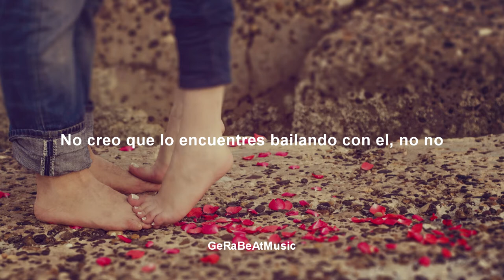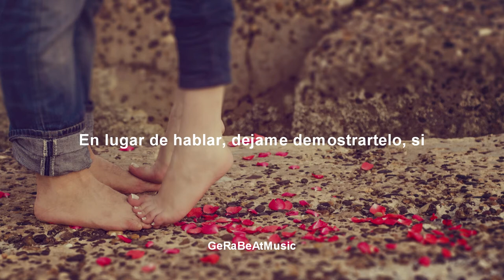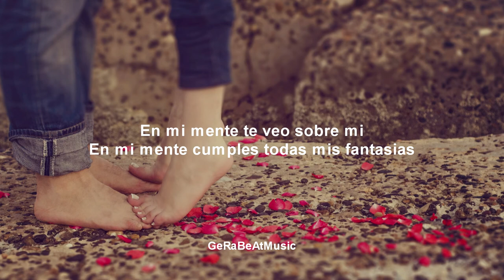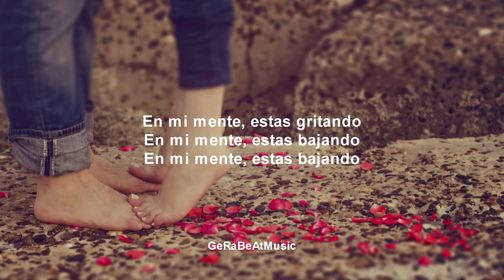In My Head - Mayday Parade (Sub. Español)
Traducciones.
Si desean la traducción de un tema en especifico pídanlo en la caja de comentarios.